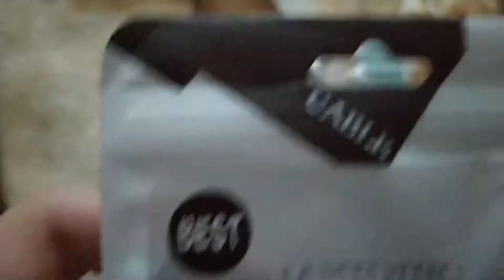Очередная посылка из Китая (кассеты для бритвы Gillette Venus, магнитный кабель USB Tybe-C)